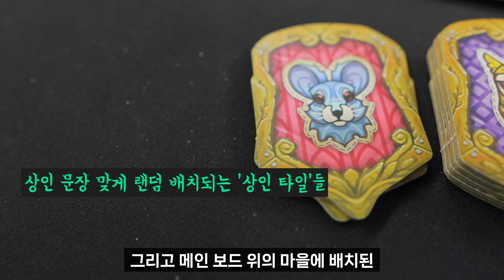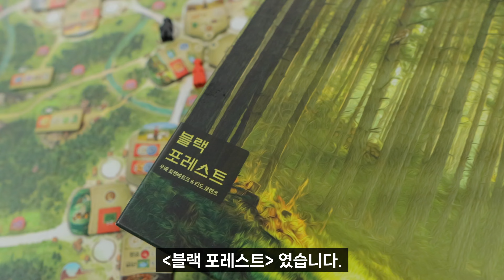유리 제조공들의 삶을 그대로 녹여낸 | 블랙 포레스트 🌲 보드게임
국내에 많은 팬층을 보유한 콩 아저씨
우베 작가의 24년 신작 블랙 포레스트의
보드게임 먼저보게 영상입니다!!

📰  보드게이머즈 10월호 일반판 다운로드